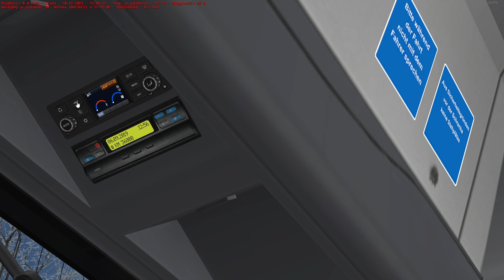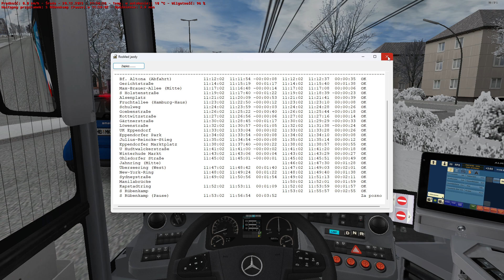OMSI 2 - #505​ "Hamburg elektrycznie"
Pojazd: dołączony do mapy
Malowanie: dołączone do modelu

Wersja: 2.2.032